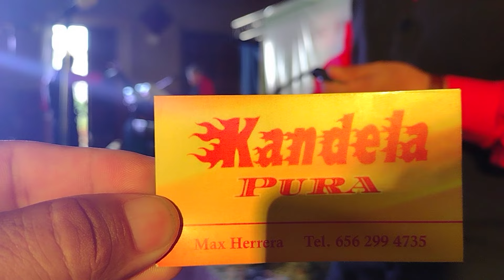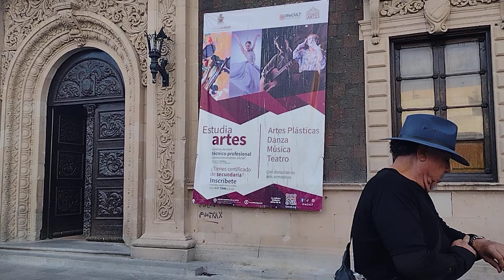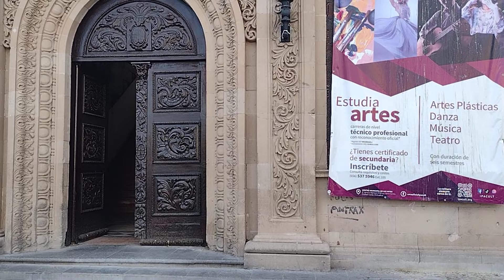CIUDAD JUAREZ CHIHUAHUA MEXICO. EVENTO EN EL PALACIO NACIONAL DE JUAREZ. DOM.27,AGO.2023.